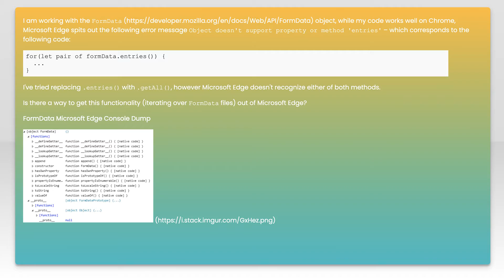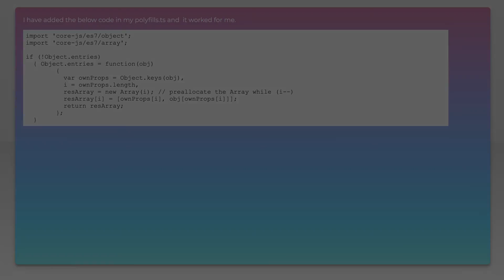Object doesn't support property or method 'entries'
javascript: Object doesn&#39;t support property or method &#233

Related to: javascript, internet-explorer, compatibility